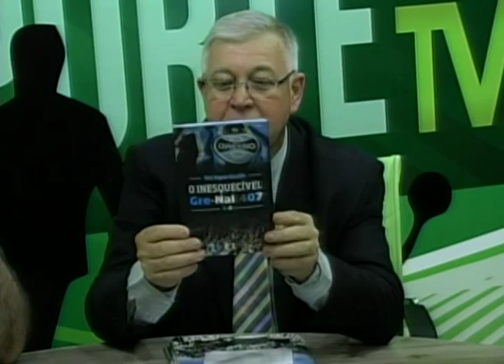Esporte na TV 29 10 2015 Bloco 01